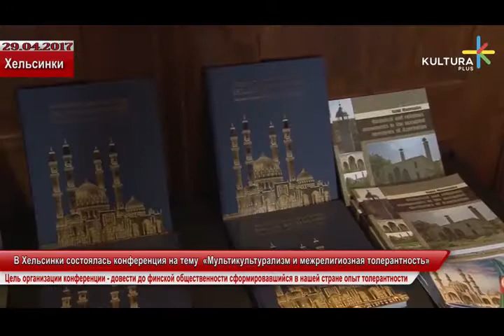В Хельсинки состоялась конференция на тему «Мультикультурализм и межрелигиозная толерантность»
Цель организации конференции — довести до финской общественности сформировавшийся в нашей стране опыт толерантности